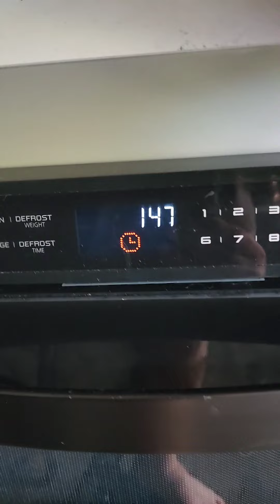Shoo fly don't bother me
slaying some flies